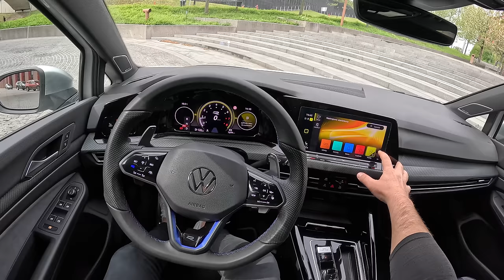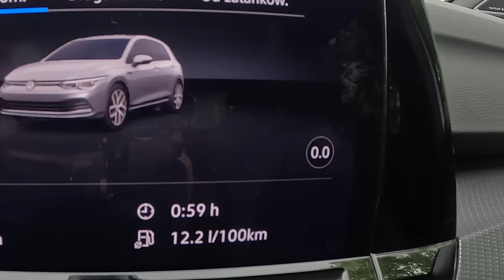NEW Volkswagen Golf 8 R 4MOTION 2024 [2.0 TSI 320hp] |0-100| POV Test Drive #2032 Joe Black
👉  Car: Volkswagen Golf 8R 4MOTION 2.0 TSI 320hp 2024

0:00 Intro
0:09 Walk-around and interior
2:54 Casual driving
5:30 Tunnel
6:00 City drive
8:10 Bumpy road
9:45 Casual driving
11:10 Highway
13:17 Acceleration
13:34 Casual driving
20:29 Engine view
21:06 Fuel Consumption

Engine: 2.0L Petrol (Gasolina) 4-cylinders
Displacement (cc): 1984
Power: 235 kW/320 hp
Torque: 420 Nm
Transmission: DSG 7-speed automatic 4MOTION
Traction: AWD (All-Wheel Drive)

Acceleration (0–100 km/h): 4,7 s.

Fuel Tank Capacity: 50L
Total Range: 641 km
Weight: 1551 Kg
Cargo Space: 374 Liter
Model: 2024

Driver: Joe Black
Video: GoPro Hero 12 Black
Edit: MacBook Pro / Final cut Pro X